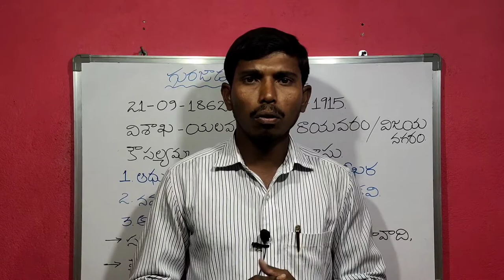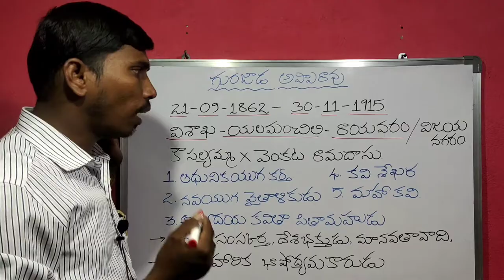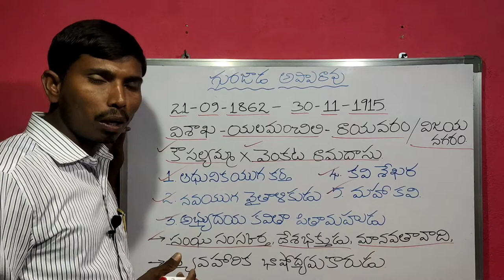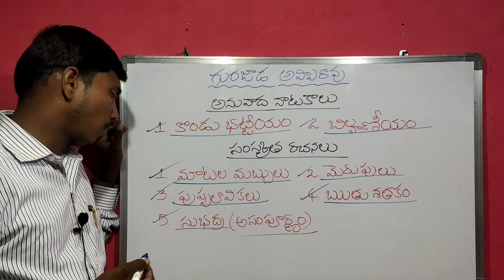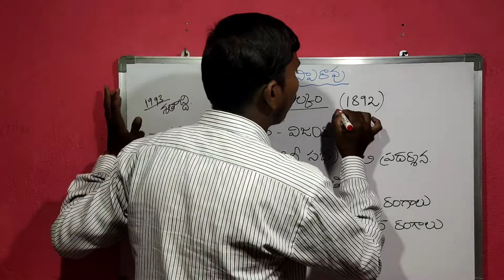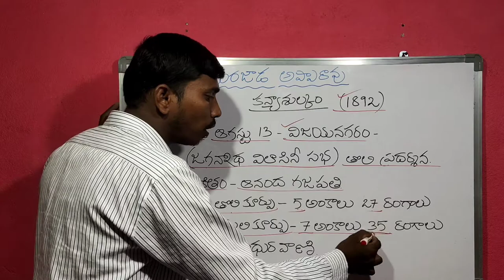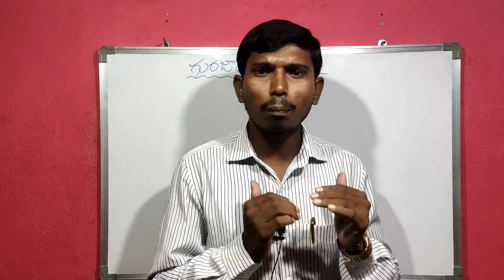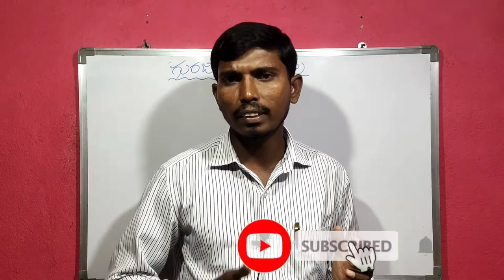గురజాడ అప్పారావు | Gurajada apparao | By kotani dattu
Gurajada appaarao
telugu sahithyam
abhyudaya sahityam
maha kavi
గురజాడ అప్పారావు

telugu literature
Tet notification
jl notification
dl notification
dsc notification
trt notification
తెలుగు సాహిత్యం